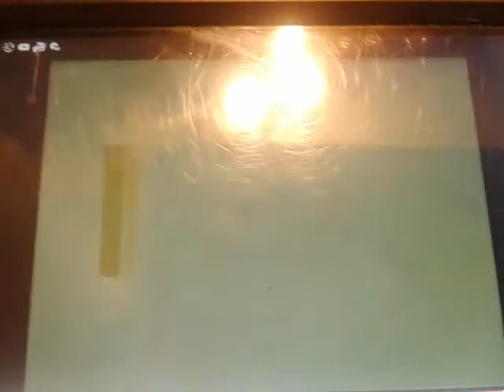Tcc spiffy rankin bass deformed v2